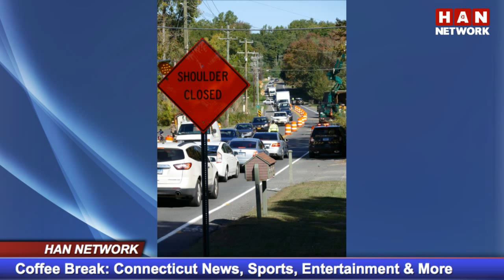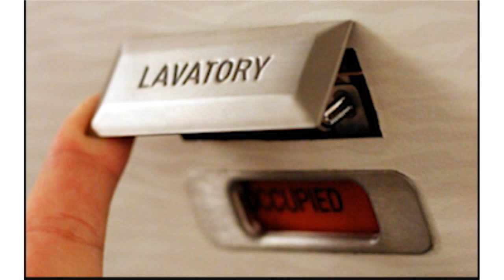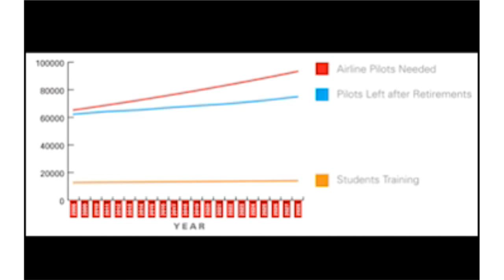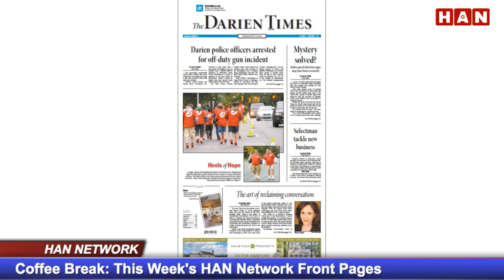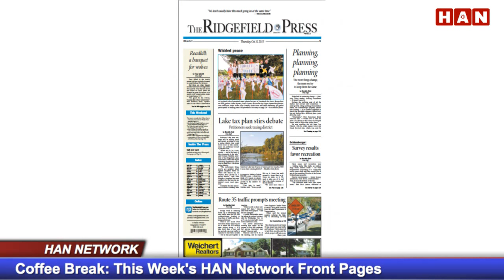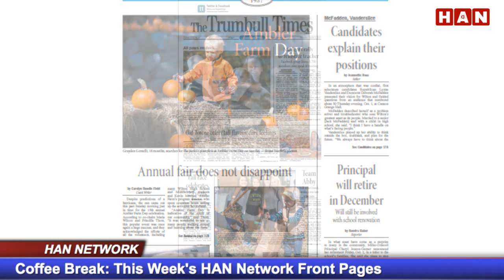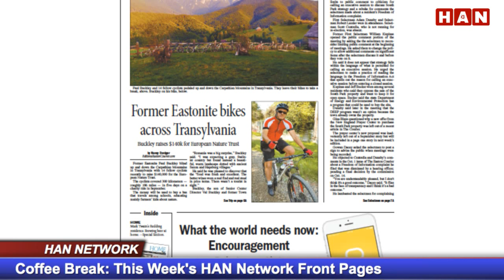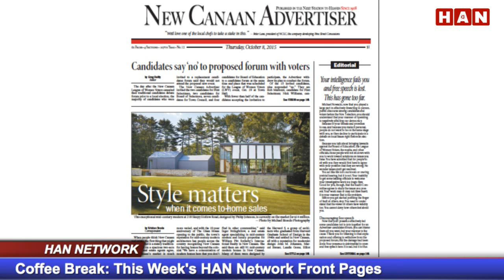Coffee Break: HAN News Update for 10.8.15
Coffee Break on the HAN Network brings you the latest southwestern Connecticut news, weather, traffic, sports and more. Hosted by Kate Czaplinski.